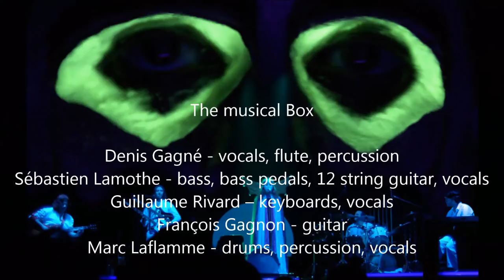Musical Box - The Black Show/Selling England By The Pound - November 2, 2017 - Aula Magna, Lisboa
The Musical Box:
Denis Gagné - vocals, flute, percussion
Sébastien Lamothe - bass, bass pedals, 12 string guitar, vocals
Guillaume Rivard – keyboards, vocals
François Gagnon - guitar
Marc Laflamme - drums, percussion, vocals